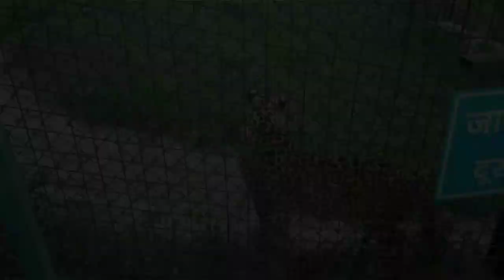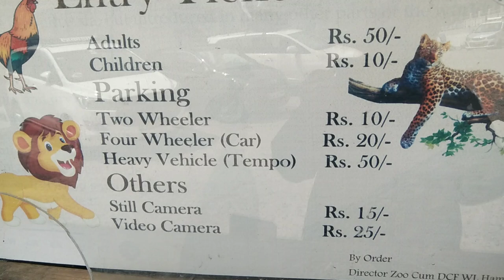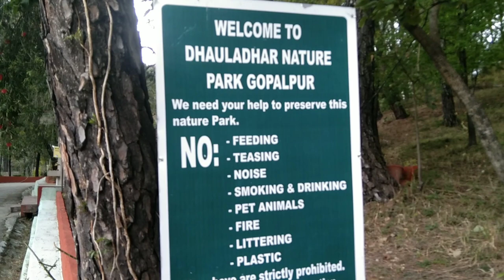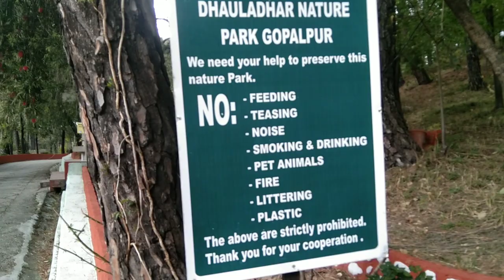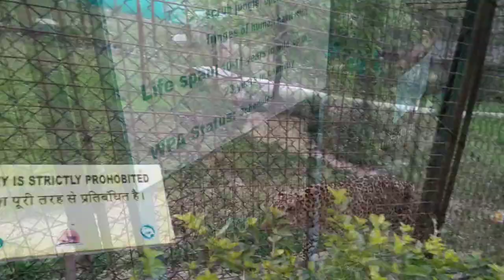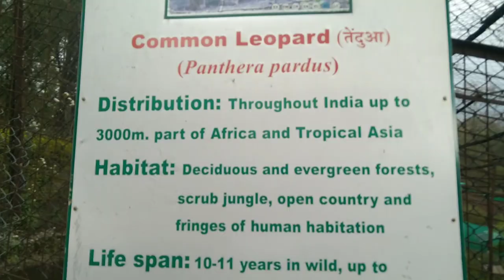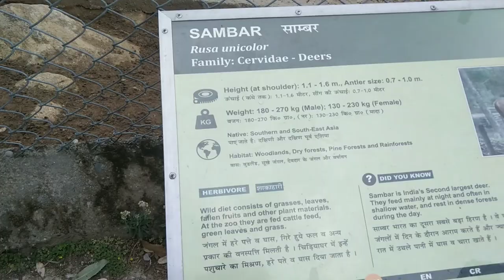Gopalpur Zoo गोपालपुर चिड़ियाघर||Dhauladhar Nature Park, Gopalpur#himachalpradesh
Thankyou 🙏